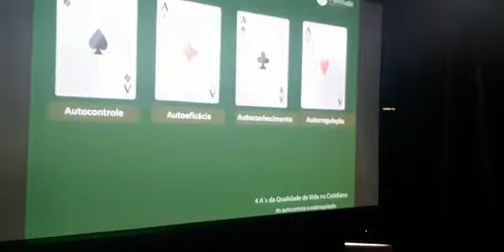Como promover qualidade de vida na empresa? Os 4 A's do baralho e as competências emocionais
A Plenitude Bem-Estar realizou a atividade "Os 4 A's da Qualidade de Vida: Do autocontrole ao autocuidado" no Sesc Taubaté/SP, específico para colaboradores da unidade, dentro da programação do Inspira 2022.

A Vivência enfoca uma metáfora entre os 4 As do baralho conectando-as com competências emocionais por meio de uma narrativa de Storytelling.